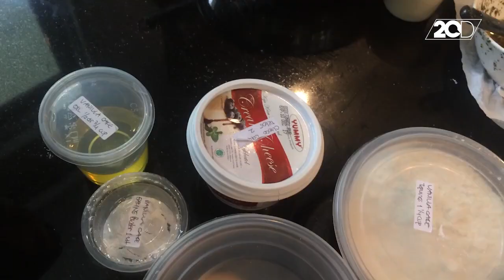Marini Putri Habibie dan Kecintaannya di Dunia Memasak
Memasak adalah salah satu hal yang menarik bagi Marini Putri Habibie. Kepoin yuk cerita cucu dari Junus Effendi Habibie sekaligus founder 'LadyBake Cooking Class' tentang dunia memasak.